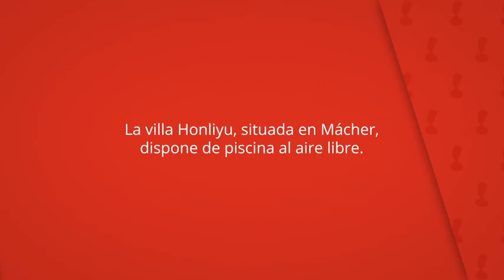Honliyu, Mácher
La villa Honliyu, situada en Mácher,
dispone de piscina al aire libre.

Se halla a 4,1 km de Puerto del Carmen.

Honliyu
Villa: capacidad para 12